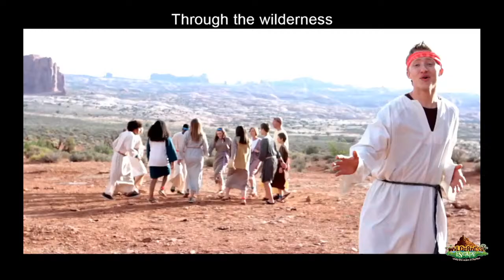"Wilderness Escape": Day 1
A virtual vbs experience with the Israelites!